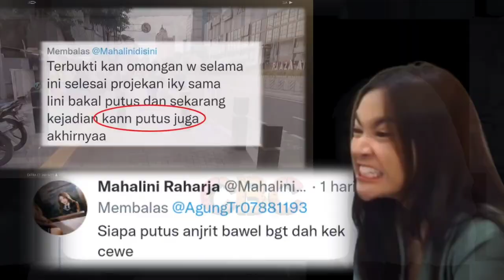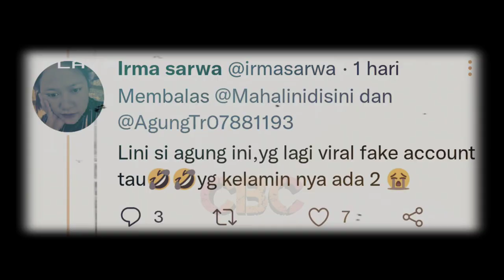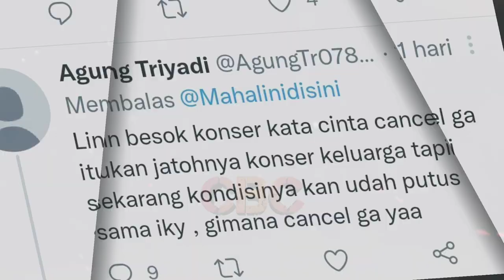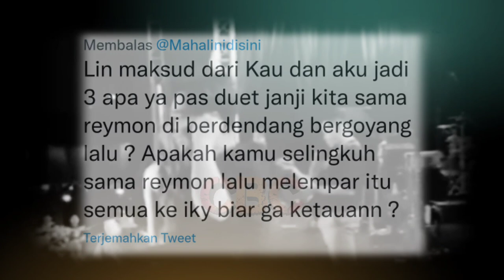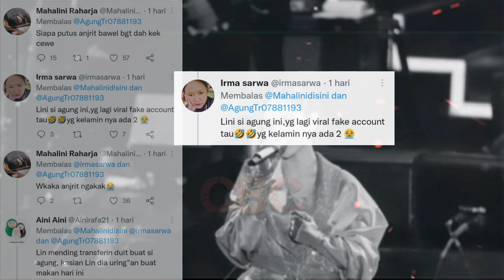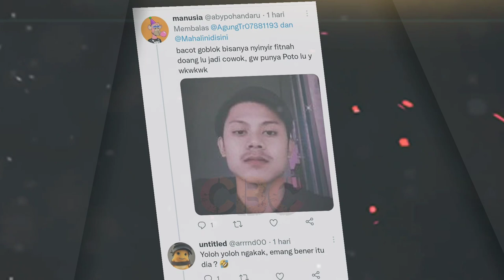TERUNGKAP ❗Mahalini Pergoki Sosok yang Menuding dirinya Putus dengan Rizky Febian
Mahalini sudah mengetahui siapa oknum yang menuding dirinya putus dengan Rizky Febian. Hak ini pun membuat Mahalini naik pitam!.

✓ Video Istimewa
✓ Support Karir & Asmara; @RizkyFebianOfficial @mahaliniraharjaofc @NathalieHolscher @RizwanFadilah @PutriDelinaProductions @SPROSULEPRODUCTIONS @OFFICIALSLMEDIA